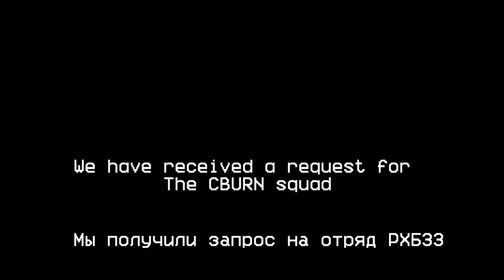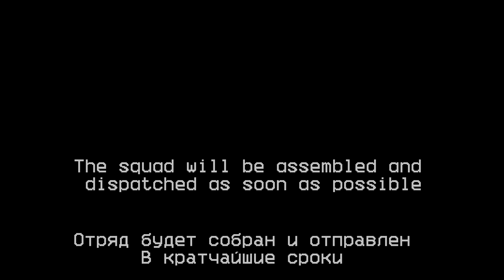Stories from The Space Station - Zombies Album | Space Station 13 & 14 | By Bolgarich & Dari - Music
-- Made by Bolgarich & Dari --
-- Uncertainty's art by Art - @Just_Art  --
-- Hopelesses art by Bash_the_Dash --
-- Lonelinesses art by Werkas --
-- Preparation's art by... Uh.. I find it in google pictures --
-- Hope in the Dark and Disinfection's art by hakku_V --
-- Ending/Cross of Fate's gif-art by Lorath --
-- Used FL Studio 20.8 --

-- If you like it, then know, I'm glad) --

Timeline:

-- 0:00 - 3:20 - Uncertainty - 25-50% Infected --
-- 3:21 - 6:15 - Hopeless - 50-75% Infected --
-- 6:17 - 7:50 - Loneliness - 75% and more infected --
-- 7:53 - 8:05 - Announcement DSO --
-- 8:06 - 9:00 - Preparation/CBURN Spawn --
-- 9:05 - 10:30 - Hope in the Dark/CBURN enter in the Station --
-- 10:34 - 16:30 - Disinfection/CBURN fighting for Station --
-- 16:37 - 17:13 - Ending - Cross of Fate --